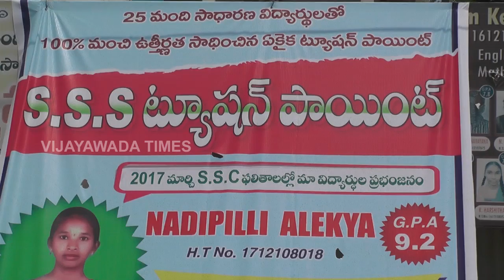SS Tution Point